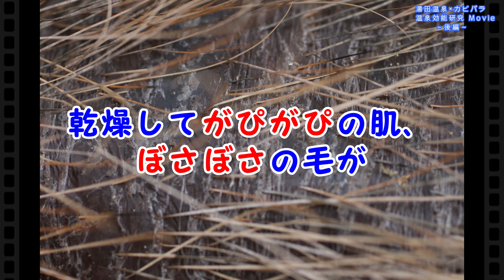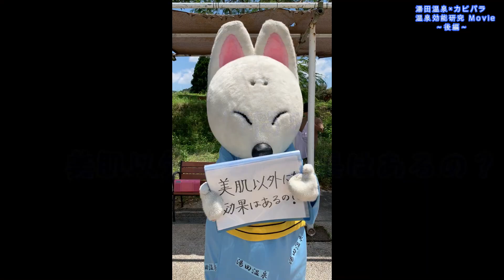湯田温泉×カピバラ 温泉効能研究Movie～後編～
湯田温泉は「美肌の湯」として有名ですが、一体どのくらい効果が表れるのか？
山口大学共同獣医学部の木村教授が行った、秋吉台サファリランドのカピバラさんたちに湯田温泉の湯に浸かってもらい、 その効能を調べた研究をまとめました！！！
のんびり癒し系なカピバラさんの映像とともに、湯田温泉の効能をご紹介します。
美肌に加えて美白やリラクゼーション効果も！？
ぜひ湯田温泉においでませ～♪